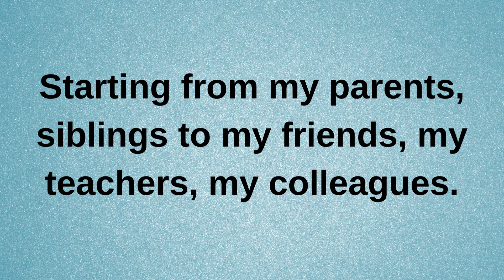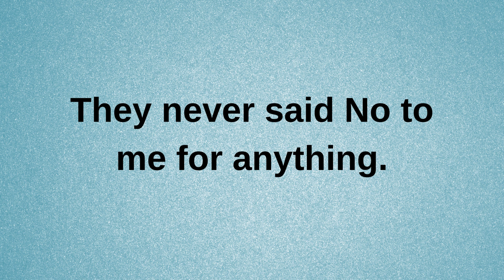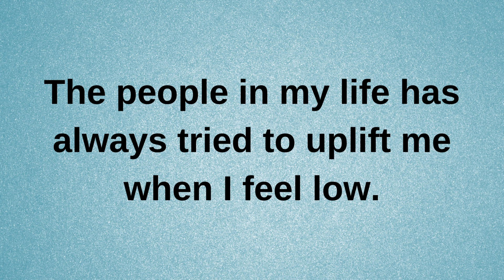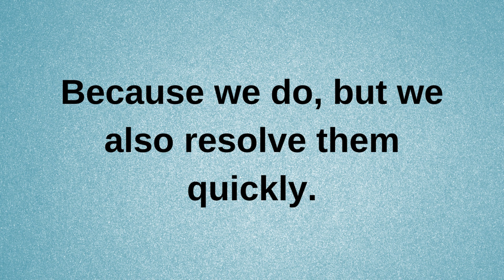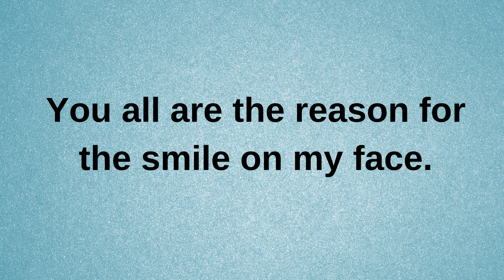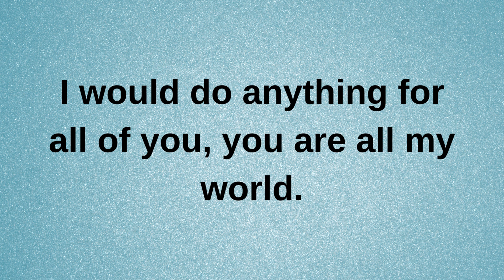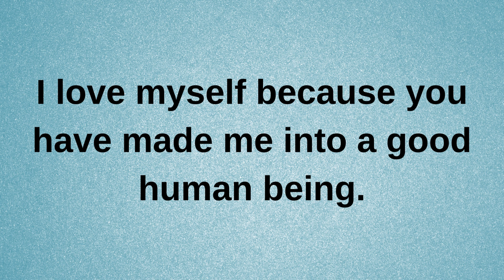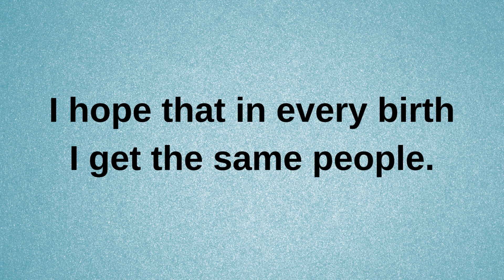They want to tell you about their special | current thoughts and feelings love messages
They want to tell you about their special people | current thoughts and feelings  • love messages
twinflames reading
Twinflames reading
Twinflames messages

love confessions
crush confessions
love proposal
i love you
love messages
short video
shorts video
reels video
soulmate
twinflame
crush
boyfriend
girlfriend
wife
husband
tarot
tarot reading
love reading
current feelings of your crush
current feeling
unki current feelings today
twin flame
soulmate
dm
masculine